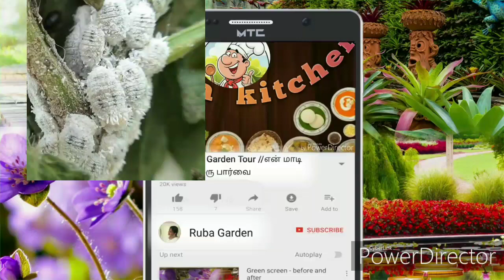மாடி தோட்டத்தில் மாவுப்பூச்சியை இயற்கையான முறையில் ஒழிப்பது எப்படி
மாடி தோட்டத்தில் மாவுப்பூச்சியை இயற்கையான
முறையில் ஒழிப்பது எப்படி